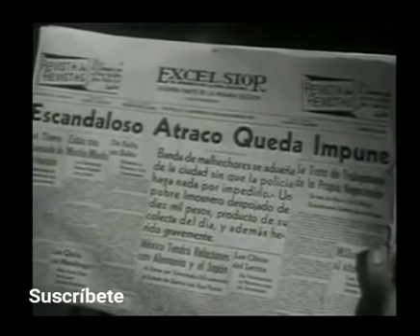El Bombero atómico parte 13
Director: Miguel M. Delgado
Año: 1950
Música compuesta por: Raúl Lavista
Guion: Cantinflas, Miguel M. Delgado, Jaime Salvador